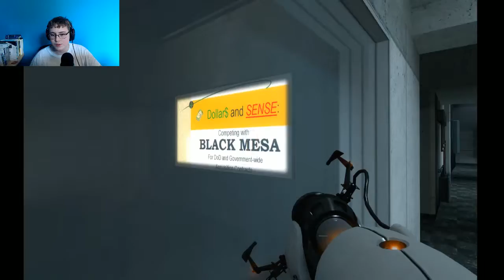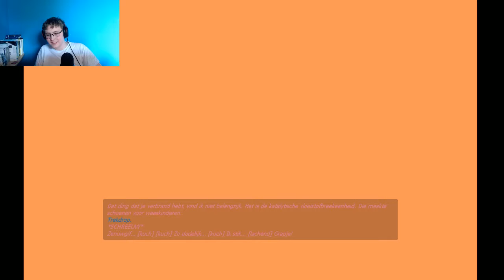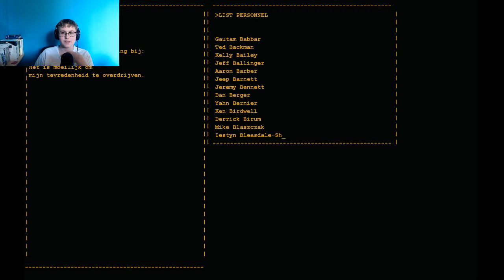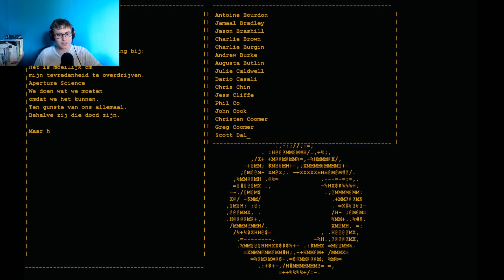Portal 1 Playthrough EP 11 The End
Welcome Back :)
Today we are going to play some Portal

And also follow me on things lol

Xbox GT : duncanHDgames

ALSO CHECK THESE GUYS OUT A.S.A.P

GAMING CAVE

AVENGED FLIPPING PANDA

JUNIOR WILBERS

HAWKWINDS